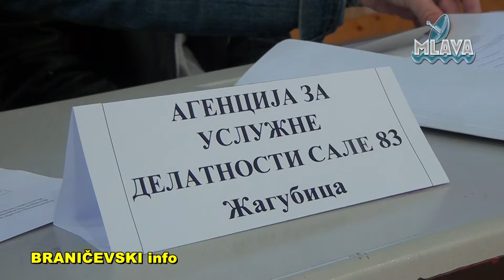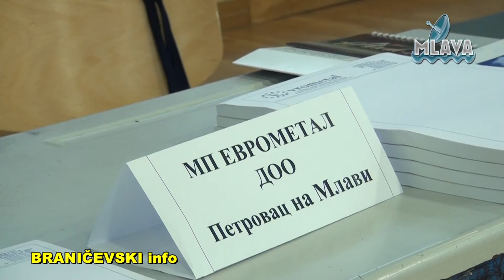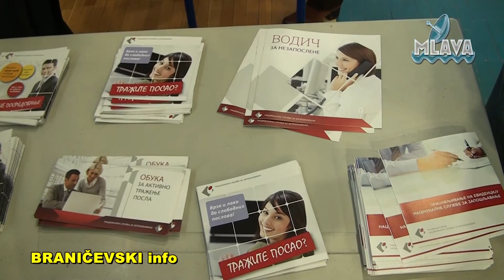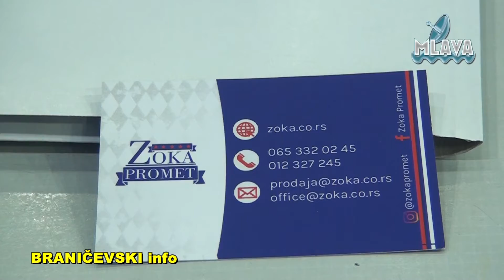Sajam zapošljavanja NSZ u Petrovcu na Mlavi (RTV MLAVA 20.04.2022.)